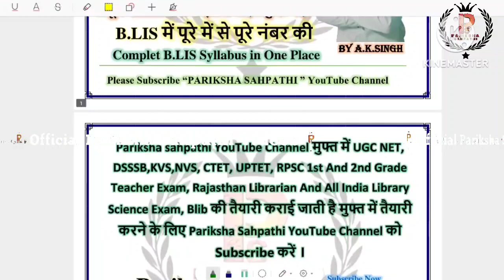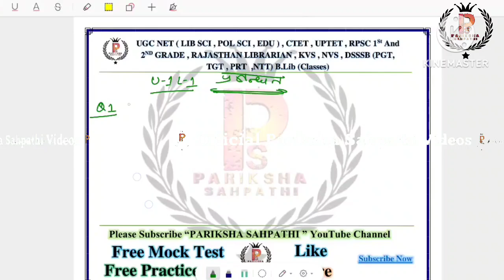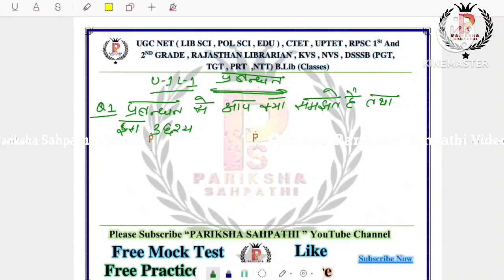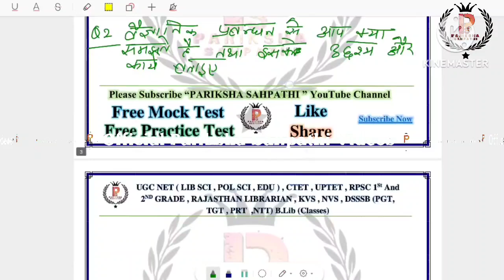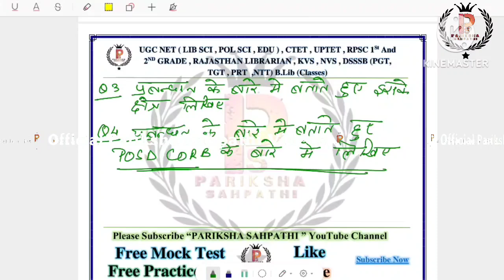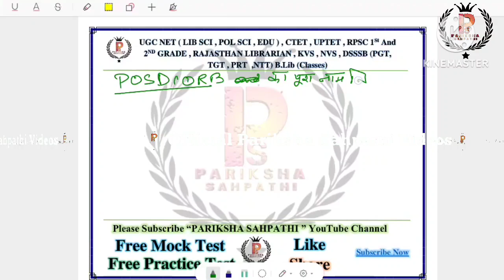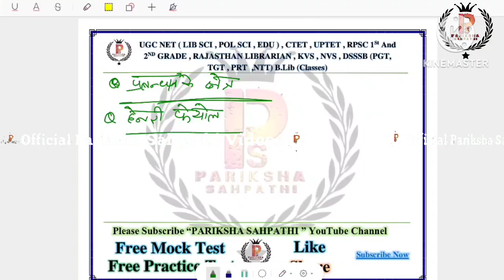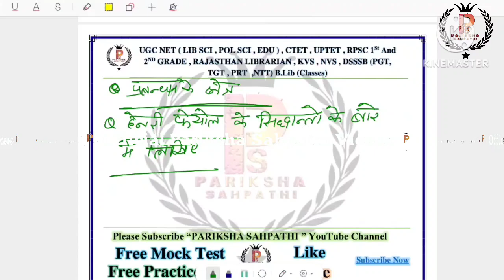IGNOU/UPRTOU BLIS 02 पुस्तकालय प्रबंधन || पुस्तकालय प्रबंधन Chapter 1 Q Answer ByAshish Kumar Singh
IGNOU/UPRTOU BLIS 02 पुस्तकालय प्रबंधन  || पुस्तकालय प्रबंधन Chapter 1 Question Answer By Ashish Kumar Singh